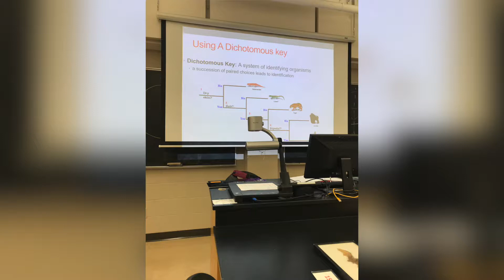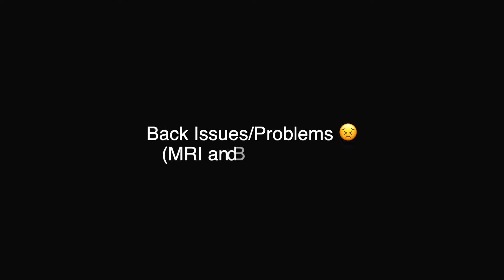My 2018 Rewind!!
My camera broke, so I used my phone to capture as much I could for 2018! Hoping to get new camera soon, and edited this on a new editing software. Going to keep trying it out and make these videos even better! :D